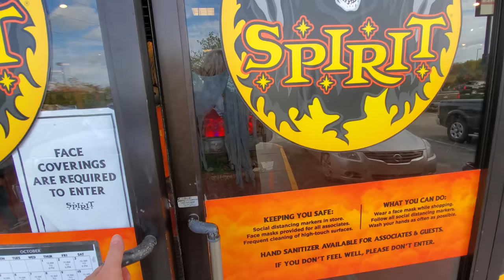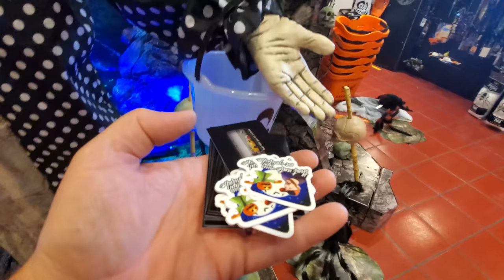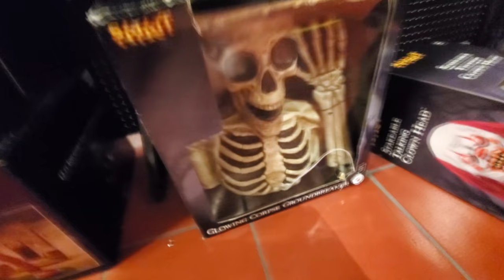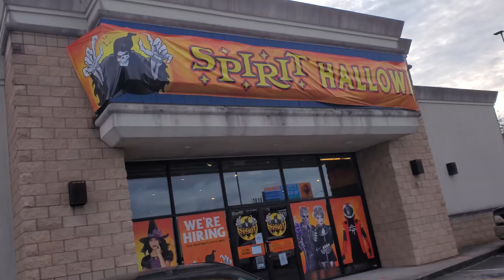SPIRIT HALLOWEEN 2020 inside ABANDONED PIER ONE IMPORTS VALDOSTA GEORGIA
HOLY GRAP GUYS today I hit the Spirit Halloween inside an abandoned Pier One Imports in Valdosta Georgia! Woohoo!!! Making some waves I tell ya!!